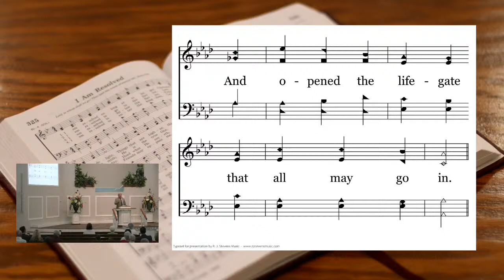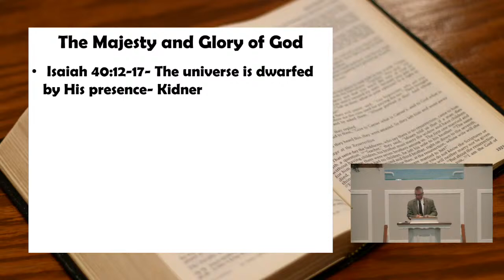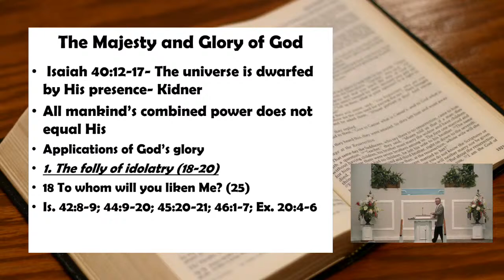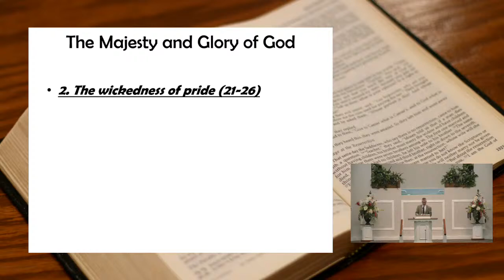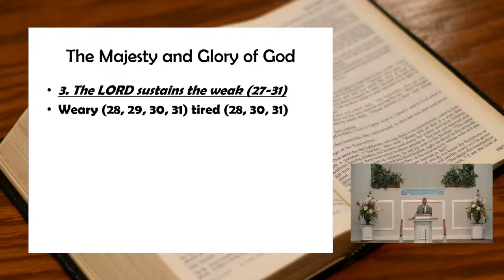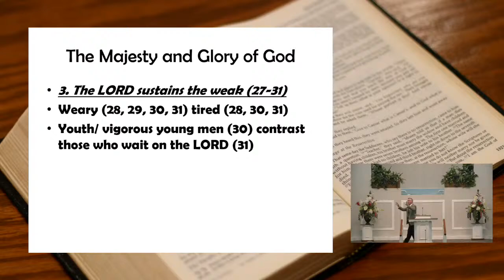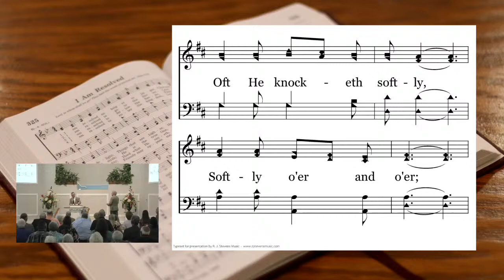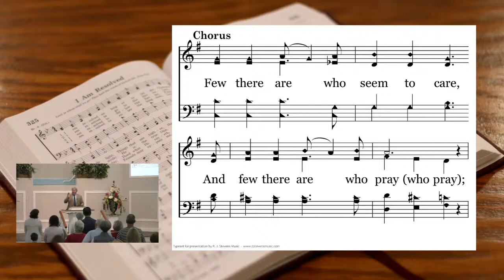Southside Lectures AM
"Living For Jesus"